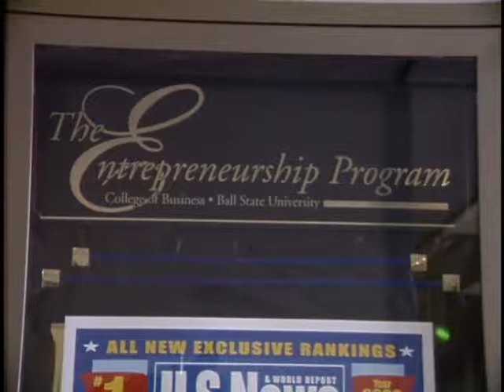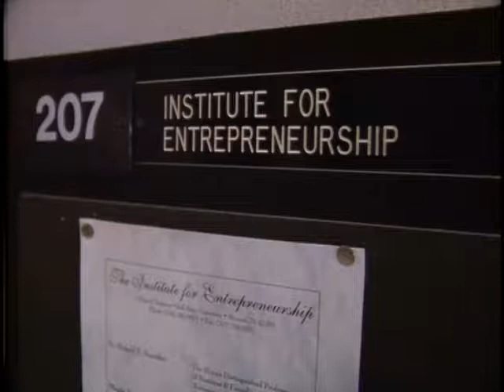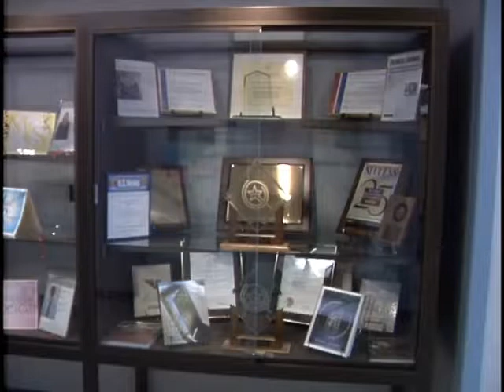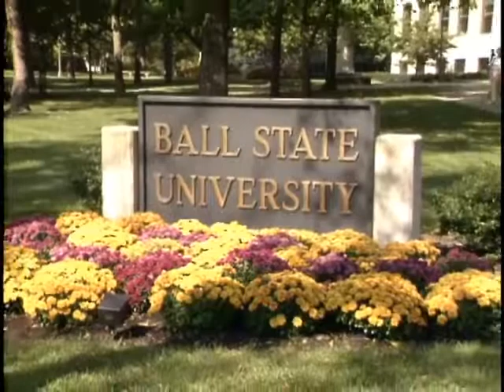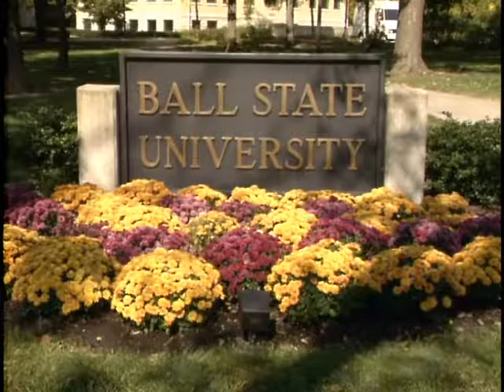Ball State University campus scenes, 2000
Footage of Ball State University campus buildings and public spaces.